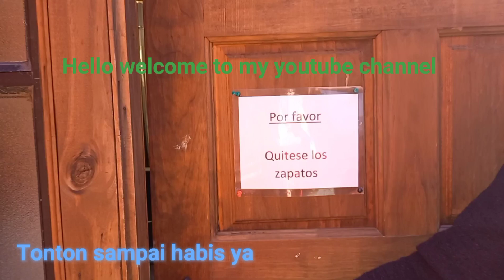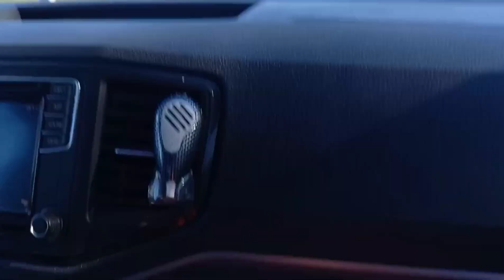OTW KE PANTAI YANG JAUH DARI KOTA LEWAT JALAN PEDESAAN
Hai guys, kali ini aku ajak kalian kepantai yang jauh dari kota di daerah pedesaan tapi desanya cantik dan pantainya pun cantik Karena disana kita bisa naik ku puncak bukit yang tinggi dan bisa menikmati keindahan alam pedesaan sekitar dan pantai yang ada dibawah sana. Karena kalo pantai kota lebih ramai dan untuk alasan situasi pandemi sekarang lebih baik kita sebisa mungkin jauhi keramaian.
Well, selamat menonton dan terima kasih🙏🥰